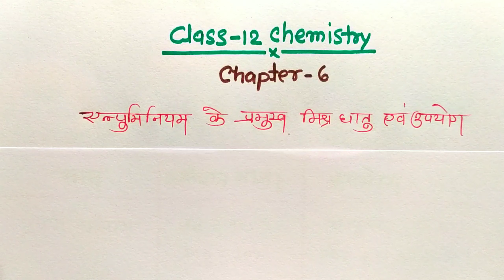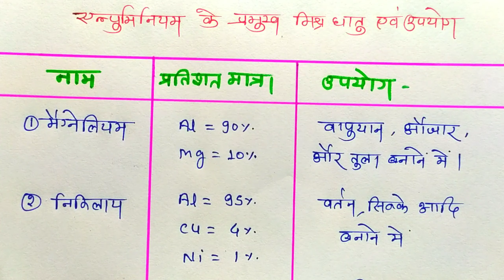एलुमिनियम के 5 मिश्र धातु ! tricks ,Chemistry